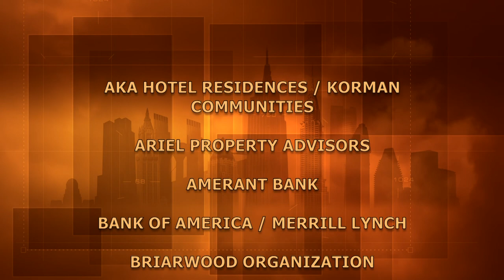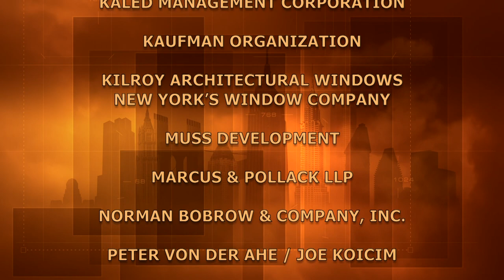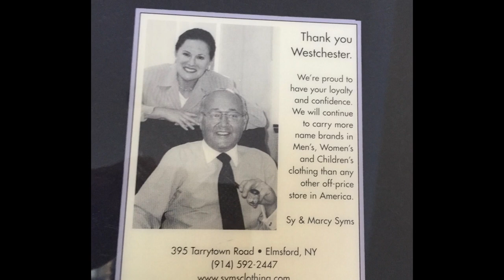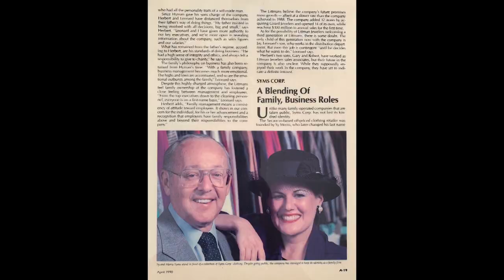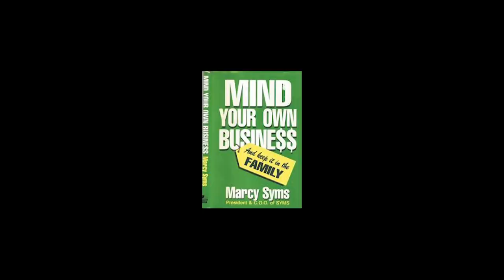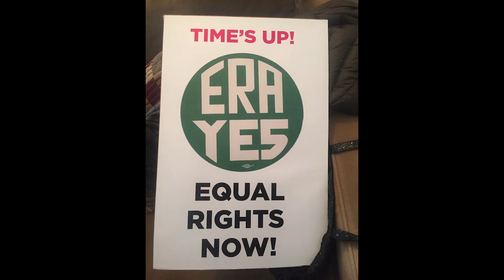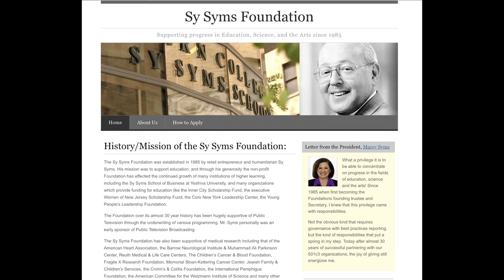Marcy Syms: The Syms Foundation | BuildingNY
Activist. author, philanthropist, known for the motto - "an educated consumer is our best customer" - Marcy Syms, former CEO of Syms Corp and president of the Syms Foundation talks about working in a family business and succeeding as an entrepreneur.

BUNY15012